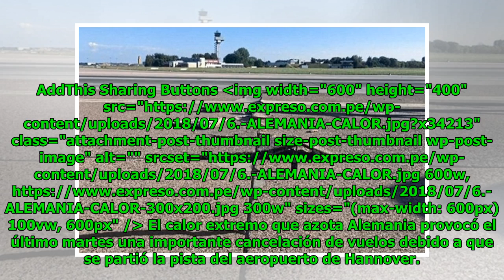Alemania: Calor extremo parte la pista de un aeropuerto en Hannover